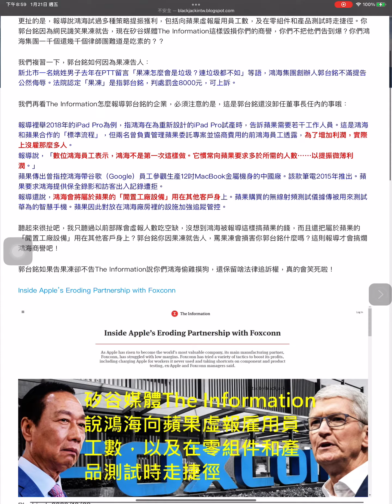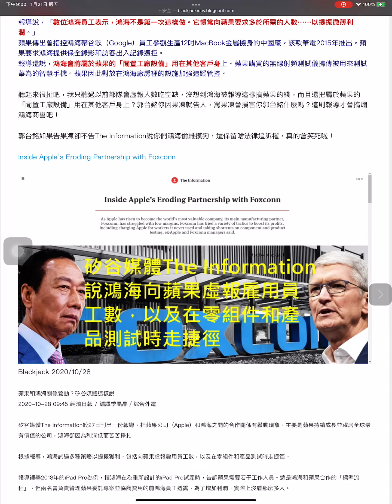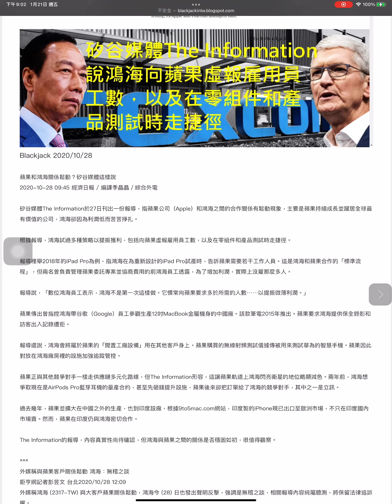郭台銘連罵果凍都告，矽谷媒體The Information說鴻海向蘋果虛報雇用員工數，以及在零組件和產品測試時走捷徑還不告到爆炸！？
10月 28, 2020
​郭台銘企業又出名了，矽谷媒體一份報導指蘋果鴻海合作關係鬆動，主因蘋果大發，鴻海卻因利潤低而苦苦掙扎。更扯的是，報導說鴻海試過多種策略提振獲利，包括向蘋果虛報雇用員工數，及在零組件和產品測試時走捷徑。你郭台銘因為網民譏笑果凍就告，現在矽谷媒體The Information這樣毀損你們的商譽，你們不把他們告到爆？你們鴻海集團一千個還幾千個律師團難道是吃素的？？

我們複習一下，郭台銘如何因為果凍告人：
新北市一名姚姓男子去年在PTT留言「果凍怎麼會是垃圾？連垃圾都不如」等語，鴻海集團創辦人郭台銘不滿提告公然侮辱。法院認定「果凍」是指郭台銘，判處罰金8000元，可上訴。

我們再看The Information怎麼報導郭台銘的企業，必須注意的是，這是郭台銘還沒卸任董事長任內的事哦：

報導裡舉2018年的iPad Pro為例，指鴻海在為重新設計的iPad Pro試產時，告訴蘋果需要若干工作人員。這是鴻海和蘋果合作的「標準流程」，但兩名曾負責管理蘋果委託專案並協商費用的前鴻海員工透露，為了增加利潤，實際上沒雇那麼多人。
報導說，「數位鴻海員工表示，鴻海不是第一次這樣做。它慣常向蘋果要求多於所需的人數⋯⋯以提振微薄利潤。」
蘋果傳出曾指控鴻海帶谷歌（Google）員工參觀生產12吋MacBook金屬機身的中國廠。該款筆電2015年推出。蘋果要求鴻海提供保全錄影和訪客出入記錄遭拒。
報導還說，鴻海會將屬於蘋果的「閒置工廠設備」用在其他客戶身上。蘋果購買的無線射頻測試儀據傳被用來測試華為的智慧手機。蘋果因此對放在鴻海廠房裡的設施加強追蹤管控。

聽起來很扯吧，我只聽過以前部隊會虛報人數吃空缺，沒想到鴻海被報導這樣搞蘋果的錢，而且還把屬於蘋果的「閒置工廠設備」用在其他客戶身上？郭台銘你因果凍就告人，罵果凍會損害你郭台銘什麼嗎？這則報導才會搞爛鴻海商譽吧！

郭台銘如果告果凍卻不告The Information說你們鴻海偷雞摸狗，還保留啥法律追訴權，真的會笑死啦！

Inside Apple’s Eroding Partnership with Foxconn

Blackjack 2020/10/28

蘋果和鴻海關係鬆動？矽谷媒體這樣說
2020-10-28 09:45 經濟日報 / 編譯季晶晶／綜合外電